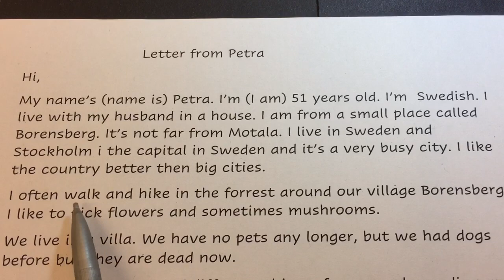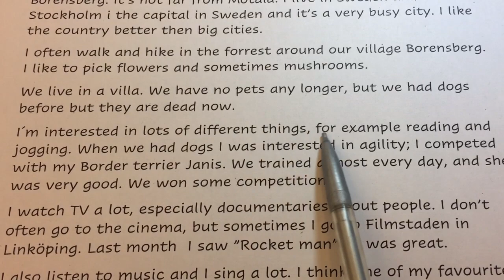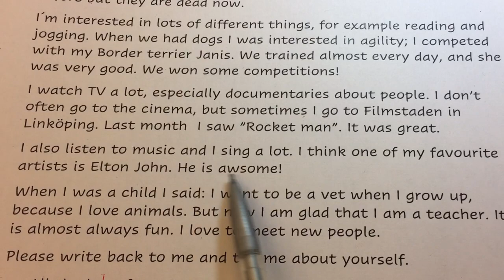Petras letter del1